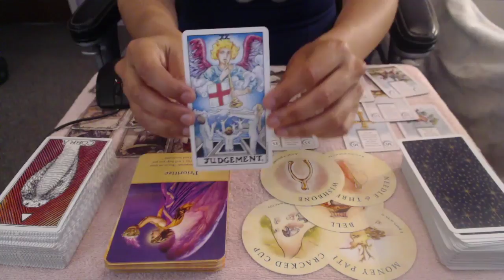GEMINI JULY 15-31,2018 Soul & Love Guidance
Thanks for your understanding and support.Much light and Much Love.